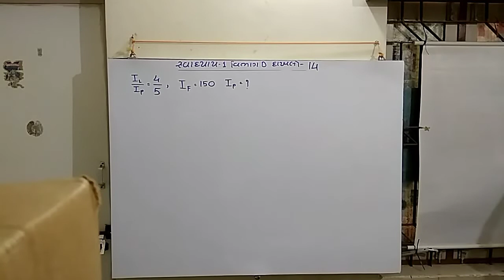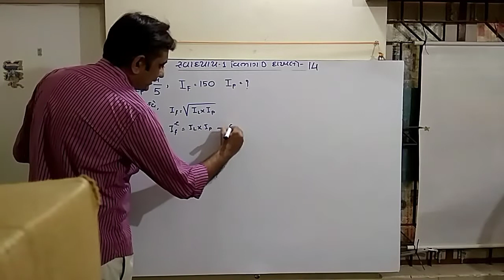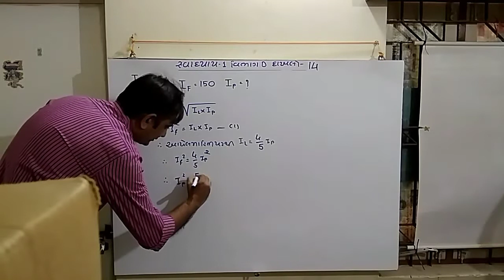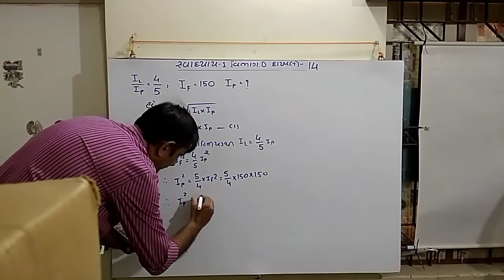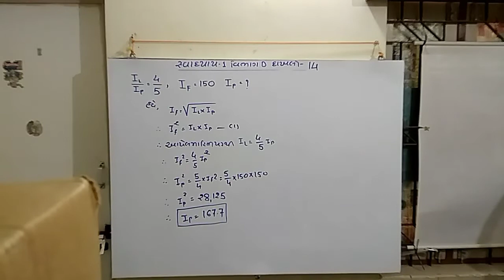Statistics std12 સૂચક આંક સ્વાધ્યાય ૧ વિભાગD દાખલો ૧૪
આંકડા શાસ્ત્ર ધોરણ ૧૨ કન્યા વિદ્યા મંદિર